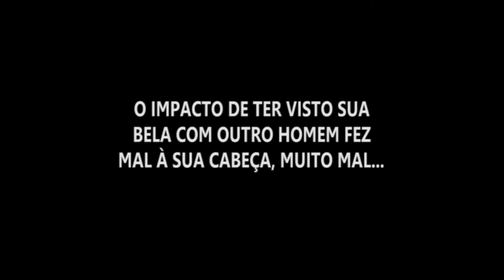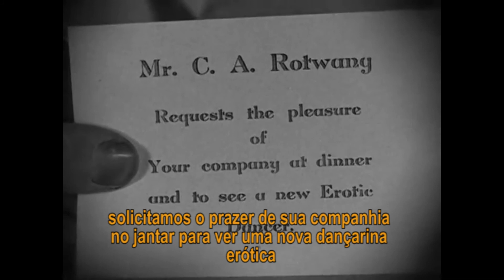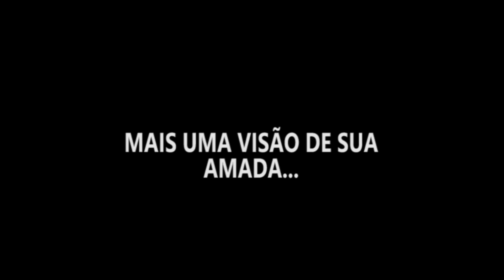Metrópolis | Dublado - By Sneakdan (Parte 3)